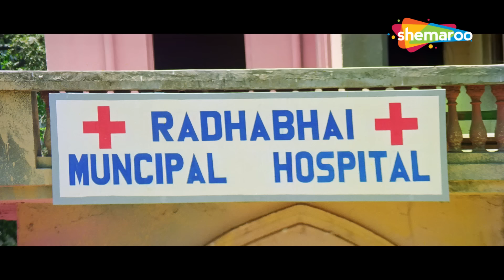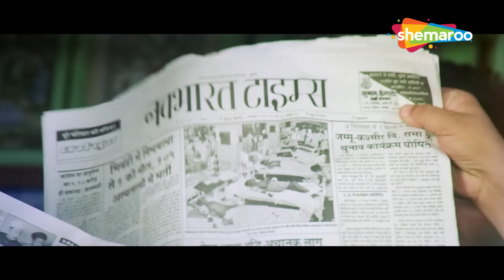डॉक्टर ने की पागल लड़की का फायदा उठाने की कोशिश | Rekha | Udaan | BEST SCENE (HD)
एक धनी उद्योगपति की हत्या कर दी जाती है और उसकी बेटी वर्षा को कंपनी विरासत में मिल जाती है। उसके दुश्मन साजिश रचते हैं और उसे कंपनी पर कब्जा करने के लिए एक पागलखाने में डाल देते हैं लेकिन यह उसे बदला लेने से नहीं रोकता है।

A wealthy industrialist is murdered and his daughter Varsha inherits the company. Her enemies plot and put her in an asylum to take over the company but this does not stop her from seeking vengeance.

Movie Name - Udaan (1997) उड़ान
Star Cast - Rekha, Saif Ali Khan, Prem Chopra, Madhoo, Asrani, Mohnish Bahl, Saeed Jaffrey
Director - Asrani

udaan, saif ali khan, rekha movies, saif ali khan rekha movie, udaan movie song, rekha ki udaan movie, saif rekha ki movie, chahun tujhe, chhat ke upar,

Bollywood Comedy
Follow us on: